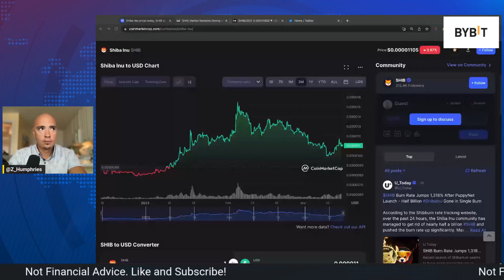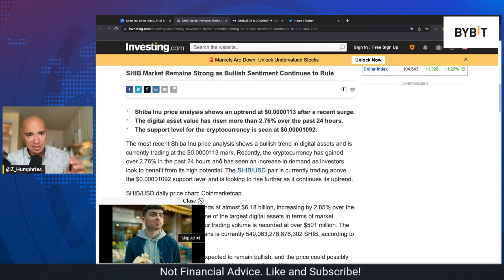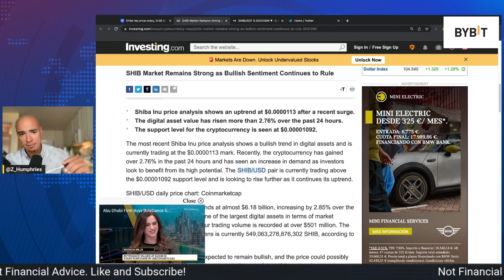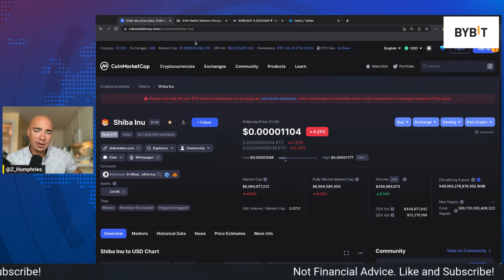SHIBA INU: BULLISH SENTIMENT STILL?